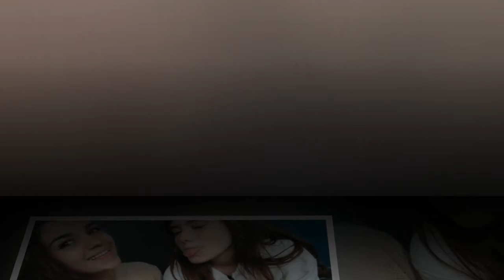Clip de Fotos Violeta